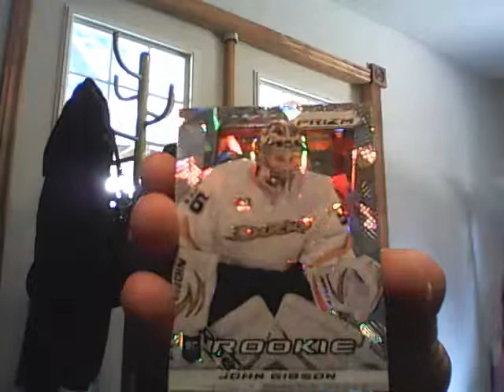Video 41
Description